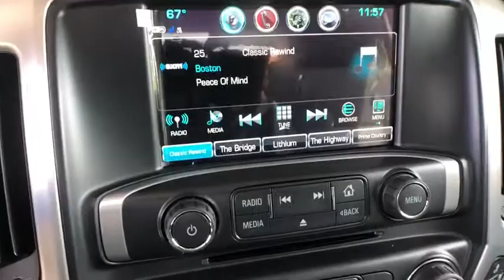2018 GMC Sierra 2500HD Aurora, Denver, Parker, Centennial, Littleton, CO J3281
ONYX BLACK New 2018 GMC Sierra 2500HD available in Aurora, Colorado at Suss Buick GMC. Servicing the Denver, Parker, Centennial, Littleton, CO area.
2018 GMC Sierra 2500HD 4WD Crew Cab 153.7 SLT - Stock#: J3281 - VIN#: 1GT12TEY1JF225668

Navigation, Heated Leather Seats, Trailer Hitch, ENGINE, DURAMAX 6.6L TURBO-DIESEL V8, B20-DIESEL COMPATIBLE, Bed Liner, 4x4, Turbo Charged, Chrome Wheels, SEATING, HEATED AND VENTILATED PERFORATED LEATHER-APPOINTED FRONT BUCKET, MIRRORS, CHROME, OUTSIDE HEATED POWER... AUDIO SYSTEM, 8 DIAGONAL COLOR TOUCH... SEATING, HEATED AND VENTILATED PERFOR... WINDOW, POWER, REAR SLIDING WITH REAR... BED LINER, SPRAY-ON. SLT trim, ONYX BLACK exterior and JET BLACK interior KEY FEATURES INCLUDE: 4x4, Back-Up Camera, CD Player, Onboard Communications System, Trailer Hitch, Chrome Wheels, Remote Engine Start, Dual Zone A/C. Keyless Entry, Privacy Glass, Steering Wheel Controls, Electronic Stability Control, Alarm. OPTION PACKAGES: DURAMAX PLUS PACKAGE includes (L5P) Duramax 6.6L Turbo-Diesel V8 engine, (DQS) outside memory equipped heated power-adjustable vertical trailering mirrors, (MW7) Allison 1000 6-speed automatic transmission, (UQA) Bose premium audio system, (UD5) front and rear park assist and (IO6) 8 diagonal Color Touch Screen Navigation with GMC Infotainment, LPO, ASSIST STEPS, CHROMED TUBULAR, 6 RECTANGULAR, SEATING, HEATED AND VENTILATED PERFORATED LEATHER-APPOINTED FRONT BUCKET, SEATS, FRONT FULL-FEATURE LEATHER-APPOINTED BUCKET with (KA1) heated seat cushions and seat backs. Includes 10-way power driver and front passenger seat adjusters, including 2-way power lumbar control, 2-position driver memory, adjustable head restraints, (D07) floor console, storage pockets and (K4C) Wireless charging. AUDIO SYSTEM, 8 DIAGONAL COLOR TOUCH SCREEN NAVIGATION WITH GMC INFOTAINMENT SYSTEM, AM/FM/SIRIUSXM, HD RADIO with USB ports, auxiliary jack, Bluetooth streaming audio for music and most phones, Pandora Internet radio and voice-activated technology for radio and phone MARCH PRICE DISCLAIMER: Must qualify for $1,000 GMF trade assistance WAC. Must qualify for $2,500 conquest incentive. Must take delivery from dealer stock by 4/2/18. Plus tax and title fee. Pricing analysis performed on 3/9/2018. Horsepower calculations based on trim engine configuration. Please confirm the accuracy of the included equipment by calling us prior to purchase.